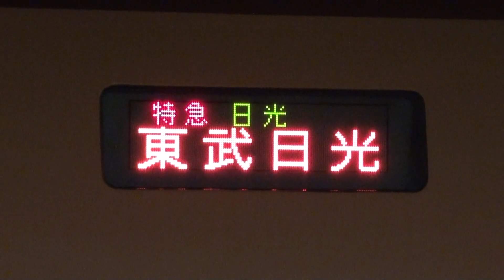253系日光 側面LED表示機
2011/2/12 品川にて